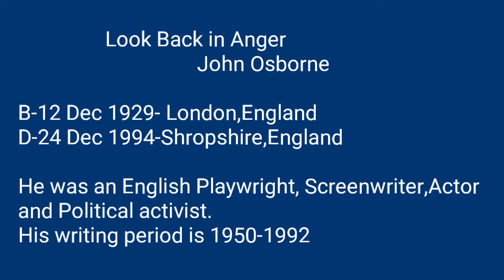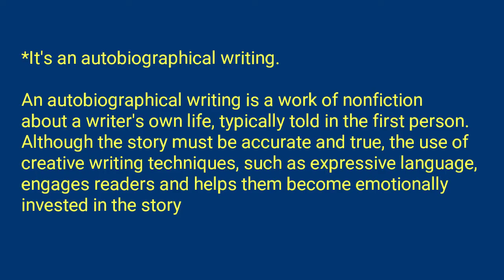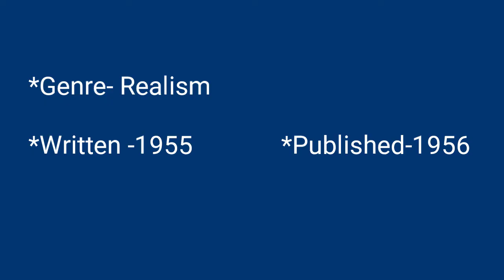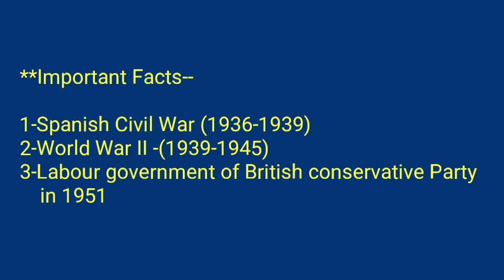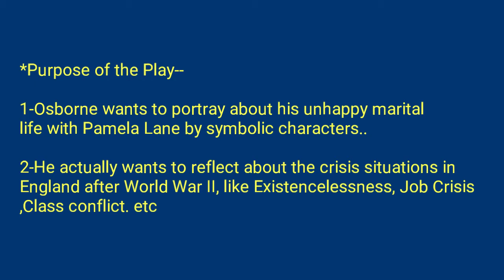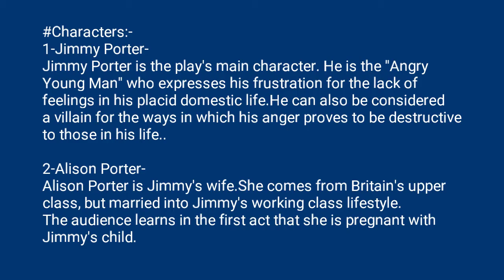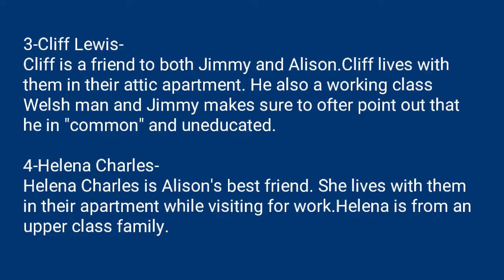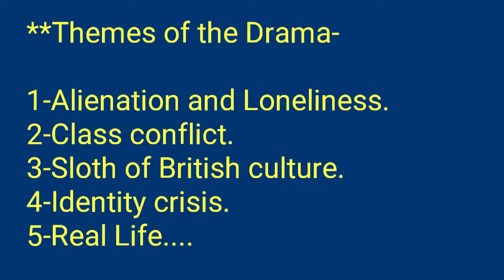Look Back in Anger by John Osborne | Bengali Lecture | Part-1,Background,Characters,Settings, Themes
Look Back in Anger is a realist play written by John Osborne. It focuses on the life and marital struggles of an intelligent and educated but disaffected young man of working-class origin, Jimmy Porter, and his equally competent yet impassive upper-middle-class wife Alison.
The play was written in 1955 and published in 1956.

Here in Part-1, we have discussed about the Background, Settings, Characters, Themes and some other information of the play.

And in Part-2, we will discuss about the Critical Summary and the Symbols of the Play.
So, never miss to enjoy the next part.